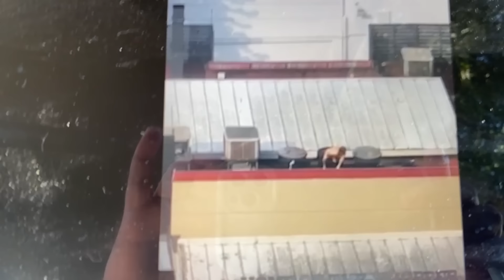Juntas en Uruguay - El Club de las Tres de la Tarde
Sigue a Corrosiva Radio en Spotify!!